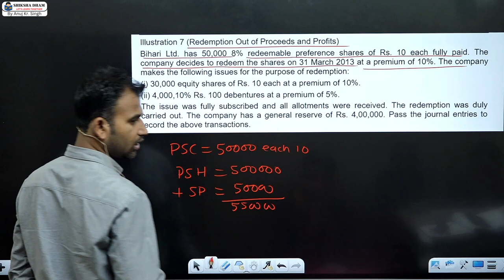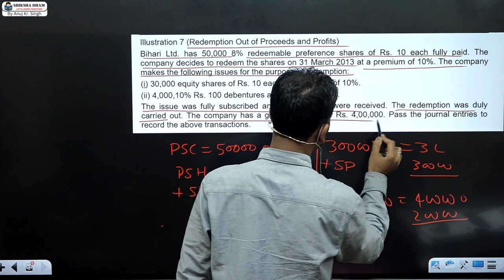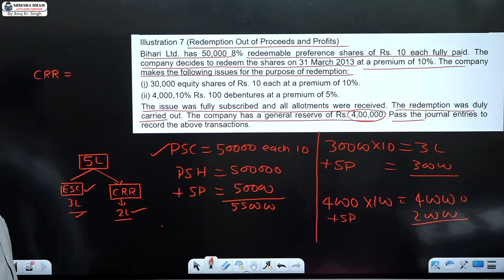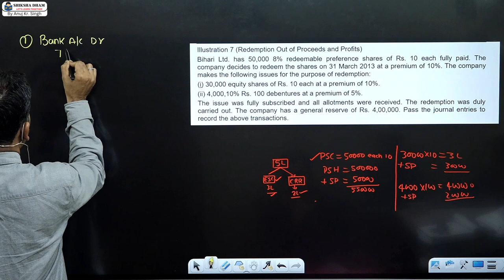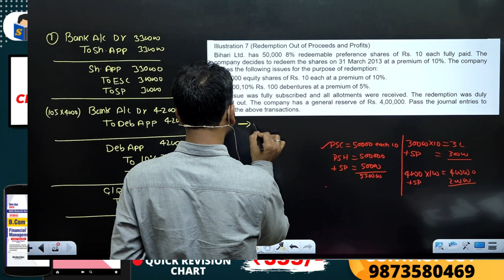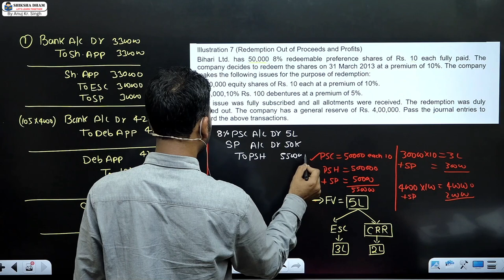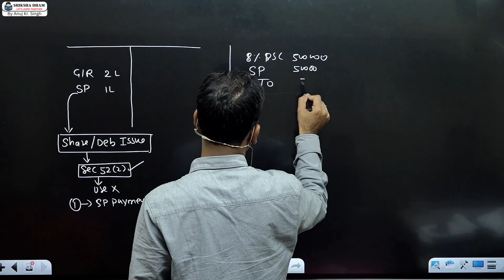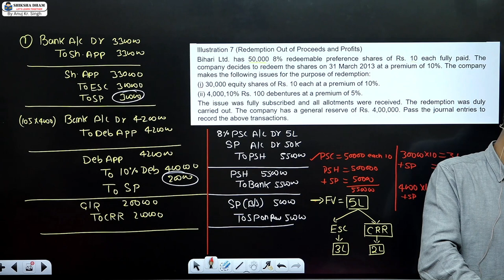corporate a/c for bcom / redemption of preference share / part 3 / du / sol / b.com / by anuj sir